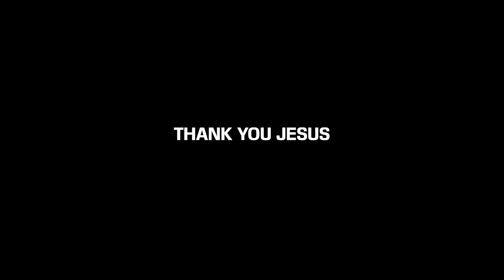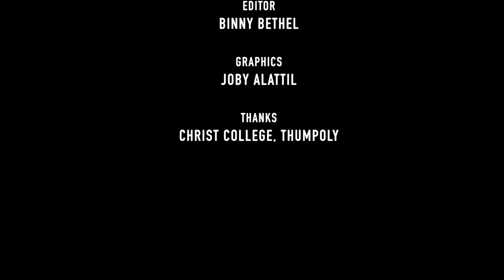Gurucharanam | ഗുരുചരണം | Fr. Bobby Jose Kattikad | Kanal | ShalomTV | EPS:-458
ഗുരുമുഖത്ത് നിന്ന് ദിവ്യഗുരുവിന്റെ ജീവിതത്തെ തൊട്ടറിയാൻ ഗുരുമൊഴികളുമായി ഗുരുചരണം.